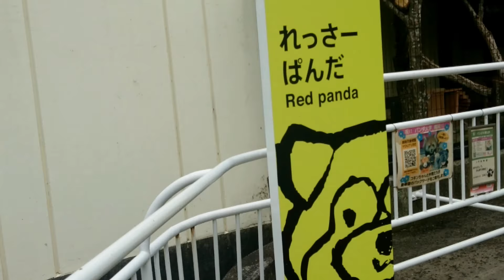2018年7月21日 10:34 釧路市動物園 レッサーパンダ コーアイ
動物園には、蝶が沢山飛んでいて、楽園のようです。
シンゲンくんはもみじの木の上で、コキンちゃんは「飼育員さん来ないかな」でウロウロ、ヤマアラシのテンテン君はお休み、１４歳のおばあちゃんコーアイちゃんが元気にお散歩中です♪